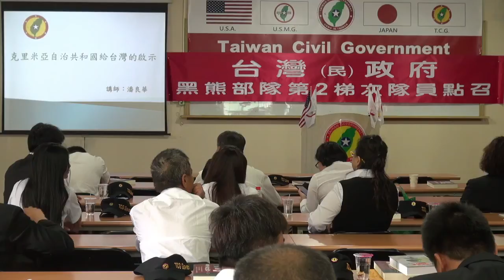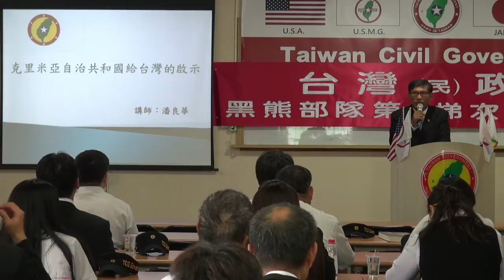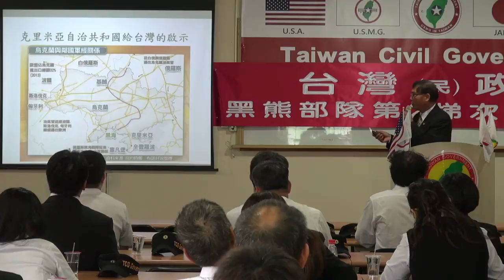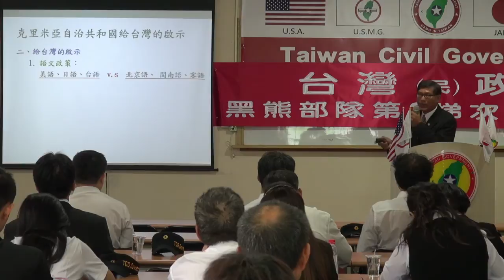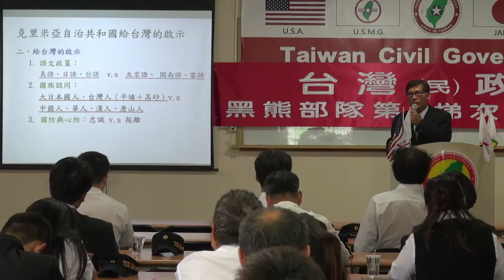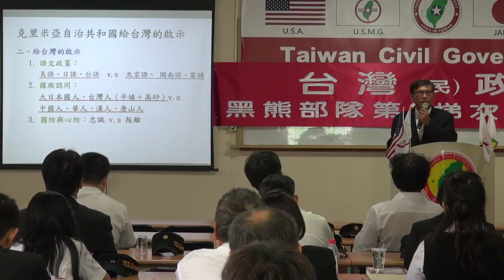140503-2-克里米亞給台灣的啟示-潘良華-台灣(民)政府黑熊部隊第2梯次隊員點召